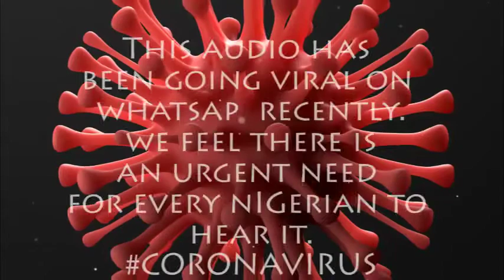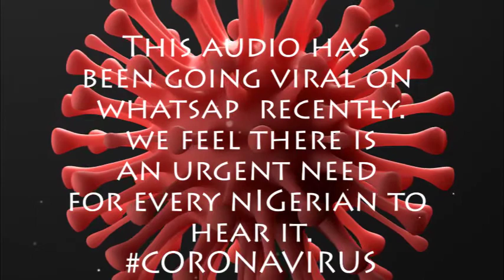Every Nigerian Needs to Hear This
we all need to hear this trending voice note conversation as rergarding to Covid 19
quarantine Covid 19 in nigeria